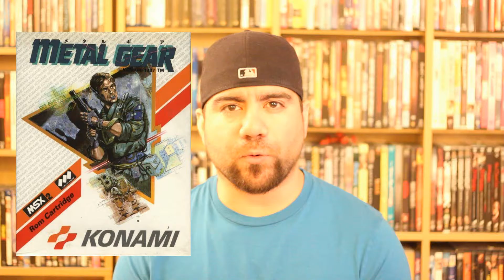Konami Making A New Metal Gear Solid Game, CBS Developing A New Star Trek TV Series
Konami seems to be wanting to start on a new Metal Gear game sooner rather than later and CBS is creating a new Star Trek series. Find out more in this episode of The Roundup!